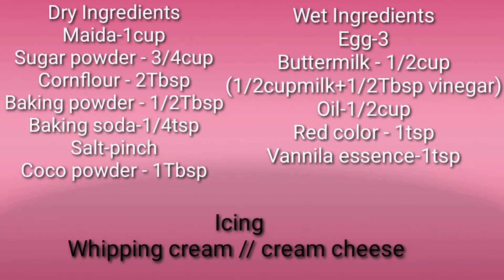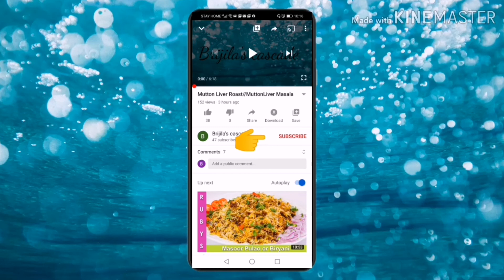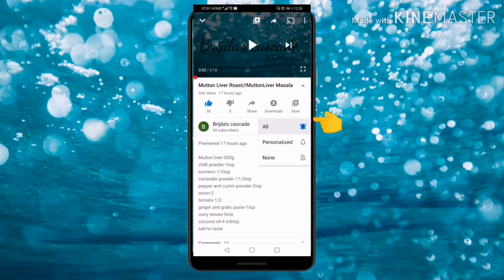Red Velvet Cake With Cream Cheese And Whipping Cream Frosting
Dry Ingredients
Maida
Sugar powder
Cornflour
Baking powder
Baking soda
Salt
Coco powder
Egg
Buttermilk
Oil
Vinegar
Vanilla essence
Red color
Whipping cream
Cream cheese: